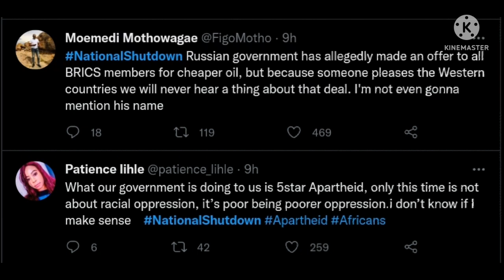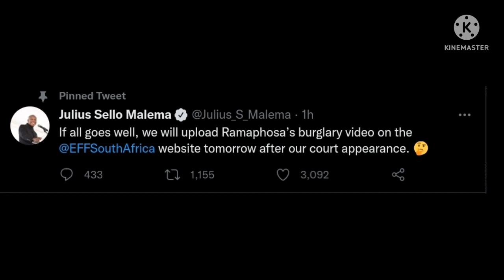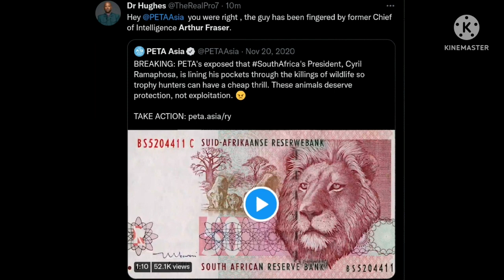Ramaphosa in deep trouble, Malema threatens to expose evidence | Arthur Fraser